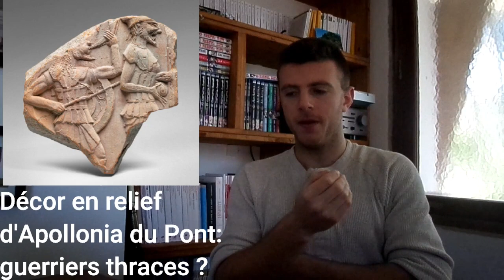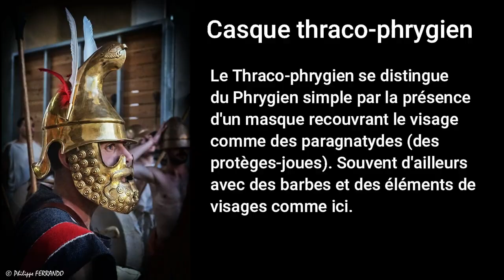RDV Corona - Culturel 27 : Influence et inspirations des armées thraces.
Même si ces tribus désunies du nord sont très différents des Grecs sur le champs de bataille, vous serez étonnés de savoir que les Thraces ne rechignent pas à emprunter aux autres cultures pour s'adapter. Tout comme vous serez étonné de savoir que les Grecs empruntent plus qu'on ne croit à ces barbares...

- WEBBER Christopher, The Gods of battle, The Thracians at war 1500 BC- AD 150, Pen and Sword Military, Barnsley, 2011
- L'épopée des rois thraces: des guerres médiques aux invasions celtes 479-278 avant J.-C, Louvre éditions, Somogy éditions d'art, Paris, 2015